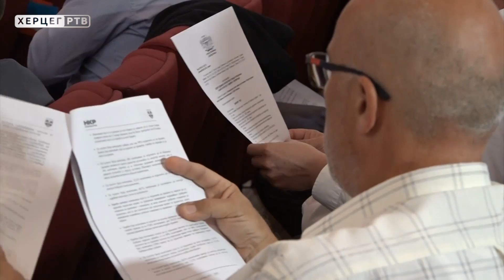Na 20.000 kvadrata: Nova bolnica gradiće se u Pridvorcima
Na sjednici Skupštine grada Trebinja odbornici su danas odlučivali i o više prostorno-planskih dokumenta važnih za budući infrastrukturni i urbanistički razvoj grada. Vedran Furtula, načelnik Odjeljenja za prostorno uređenje, kazao je da je Gradska uprava intenzivirala aktivnosti na realizaciji dva ključna projekta – izgradnji aerodroma i nove bolnice, te da će predloženim prostorno-planskim rješenjem biti definisana i nova lokacija za objekat buduće bolnice, a to je lokalitet u naselju Pridvorci.